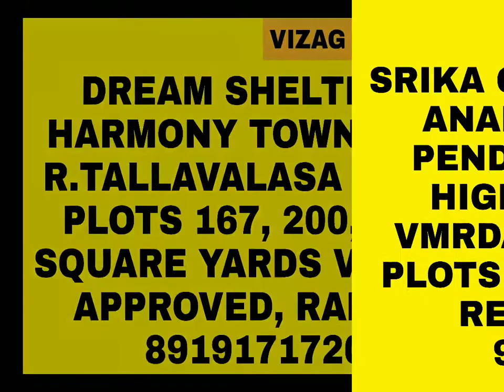REAL ESTATE||PLOT FOR SALE||ANANDAPURAM||LATEST OFFERS||VIZAG OFFERS